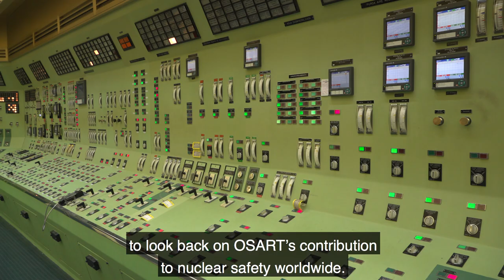IAEA Nuclear Safety Mission Reaches Milestone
In 1982, the IAEA began its OSART peer reviews of operational safety at nuclear power plants around the world. This week, the Agency is celebrating its 200th OSART with a mission to Spain.

Video: Martin Klingenboeck
Story: Alejandra Silva